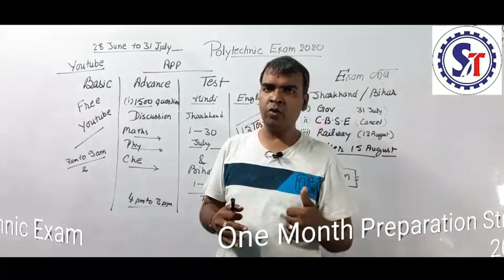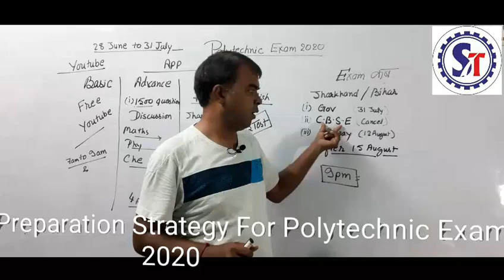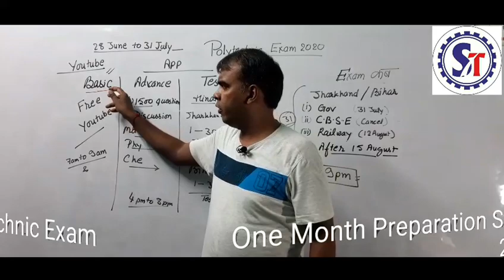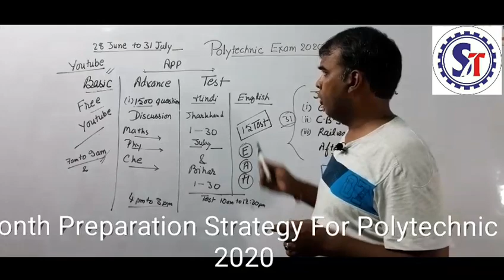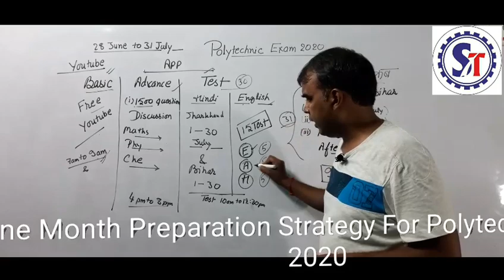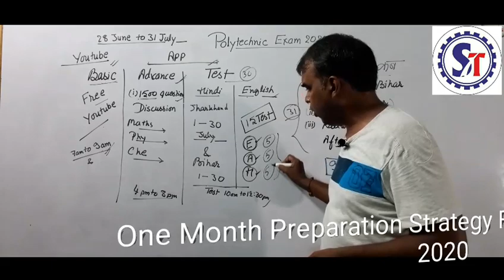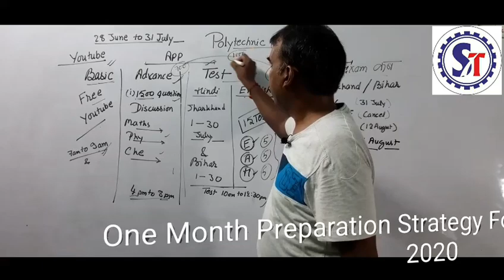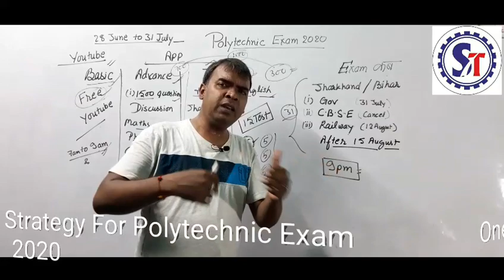Polytechnic preparation One Month Planning & Test Test Idea